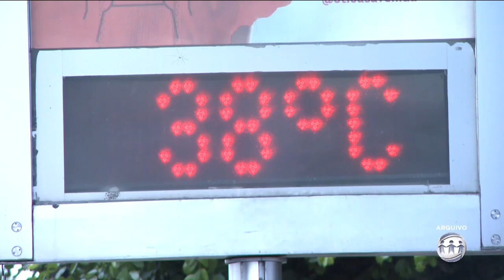A CRÍTICA NA TV - 3º Bloco - 11/10/18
Assista ao terceiro bloco do jornal A Crítica na TV desta quinta-feira. O A Crítica na TV é exibido às 19h15 (horário Manaus) de segunda a sexta, na TV A Crítica (canal 04 | NET 514) e pelo aplicativo AcríticaPlay.